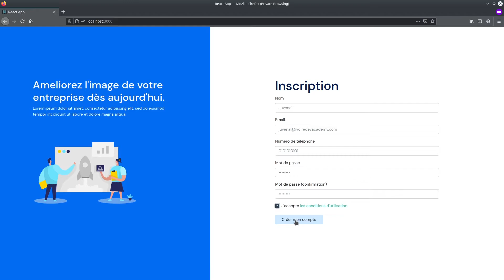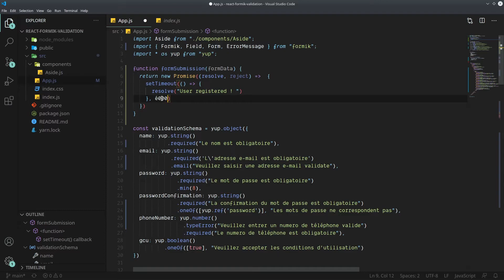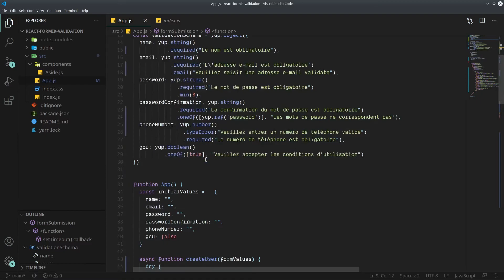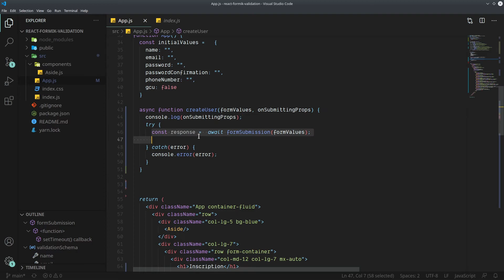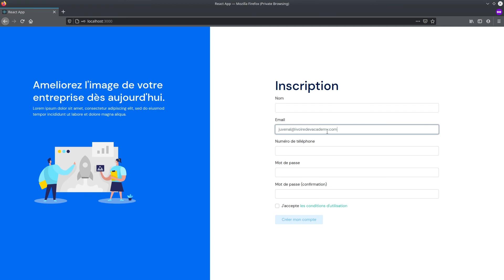React Formik - 10 - Soumission asynchrone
Dans cette vidéo, nous allons plutôt nous pencher sur certaines taches liées à l'asynchronicité dans un formulaire.